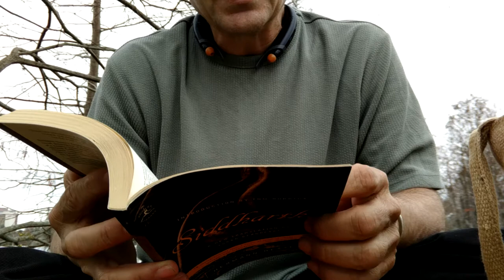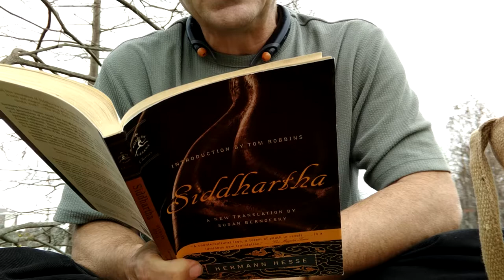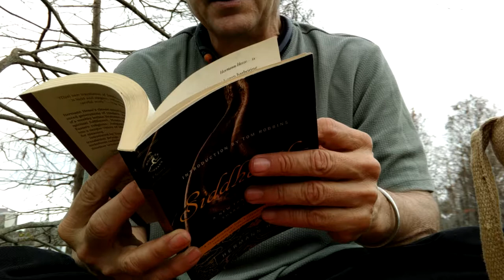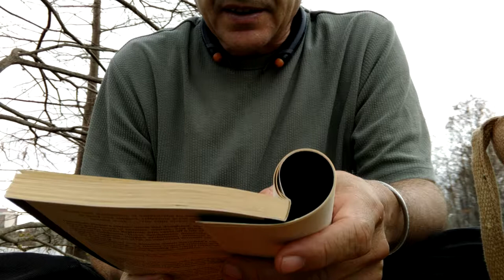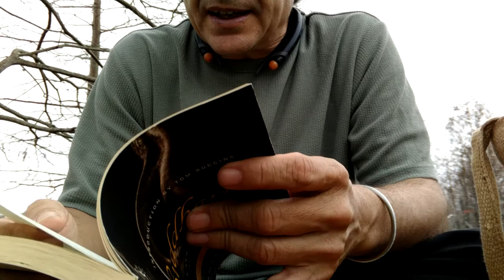Reading and Meditating [on Hermann Hesse's Siddhartha] r1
Dear fellow earthlings and kind mothers,
Here I upload without any editing a reading out of Siddhartha by Hermann Hesse.  I'm getting lazy, so I am not going to follow my standardized nomenclature for naming videos in this reading and meditating series. I am simply going to mention the name of the book I am reading and say it's the first time reading it with the suffix r1. Then the next time I read from it, I will end it with r2, and so on.  That's good enough, because it is hard to track what session I'm on. Perhaps, I could name it session 09.5-N because this came right after session 09-N but for now, no.

unedited raw source video
date-time stamp WP 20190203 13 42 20
which means it occurred soon after the highly edited session 09-N at Lake Highland Park on February 3, 2019 where I read from Jack Kerouac's Wake Up.  Here I pulled out my new Hermann Hesse's classic book titled Siddhartha.